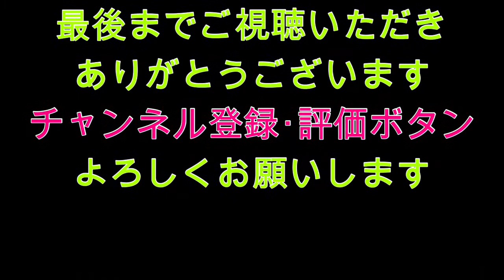【くらゲームズ】vol.2 釣り好きおじさんは、ゲームも好き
釣りも好きだけど～ゲームも好きなんです
最近はず～とこのエーペックスをやってます
いつまでたっても上手くなりませんｗ
あ！釣りも上手くなんないなぁｗ

でもどちらも楽しくやってるエンジョイ勢です。